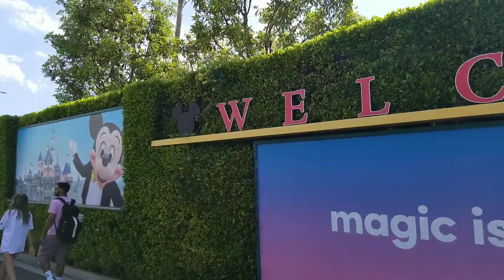Family Trip July 8,9,10 2021